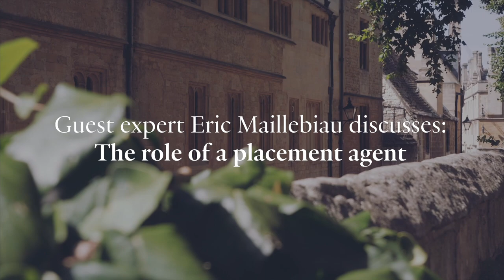The Role Of A Placement Agent with Eric Maillebiau | Oxford Private Markets Investments Programme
In this video, Eric Maillebiau, Guest Expert on the Oxford Private Markets Investment Programme, discusses the role of a placement agent.

This six-week programme provides an intensive curriculum focused on equipping you with up-to-date knowledge of the private markets landscape, allowing you to operate confidently within it. Guided by private equity trailblazer Professor Ludovic Phalippou, and a wide range of faculty and industry experts, you’ll learn to allocate and manage an alternative asset portfolio.